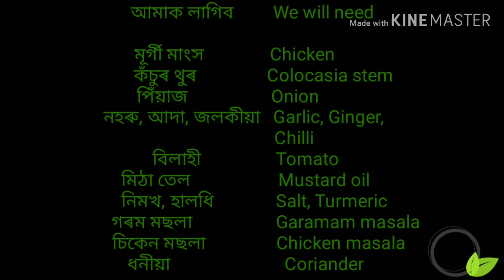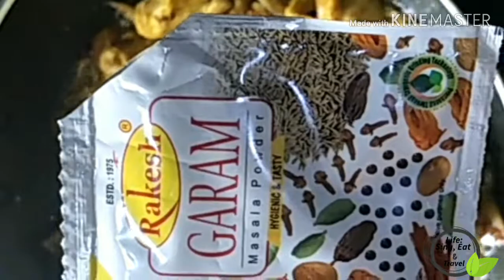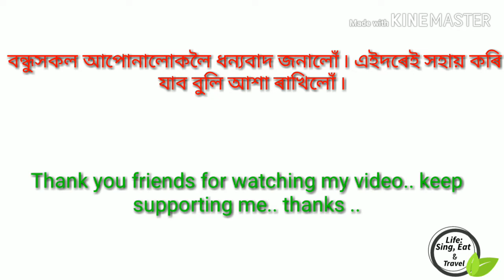Chicken with Colocasia stem (কঁচু থোৰেৰে মূৰ্গীৰ মাংস)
An Assamese delicacy that use to prepare with less spices. The taste is yummy.. Its a must try !!